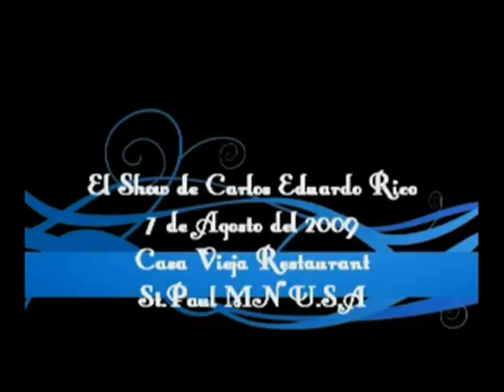Carlos Eduardo Rico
Eddy Naypes tocando en el show de carlos eduardo rico en la ciudad de minessota